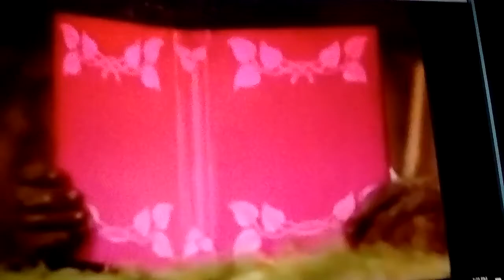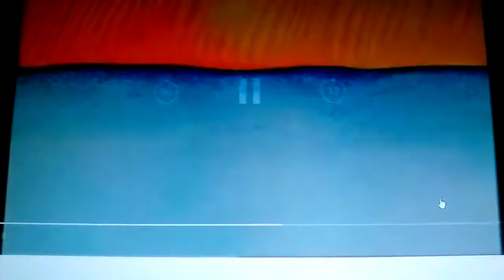Bingo&Molly-Fun Either Way part 02